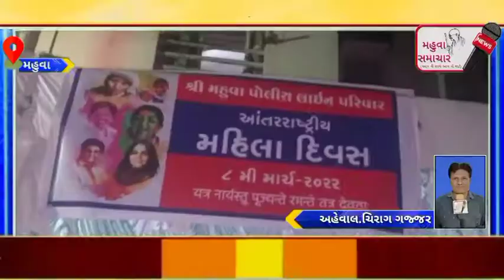મહિલા સશક્તિકરણ દિવસ ની ઉજવણી મહુવા પોલીસ લાઈન દ્વારા કરવામાં આવી.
*સંસ્થાપક:-નટુભાઈ ગજ્જર*
*બ્યુરો ચીફ:-ચિરાગ ગજ્જર*
*એન્કર:-પરેશ ચૌહાણ*
*મેનેજર. રાજેશ બોરાણા
*એડિટિંગ:-મયુર ગજ્જર અમદાવાદ*

I'm on Instagram as @mahuvasamachar. Install the app to follow my photos and videos.

wattsap:-
chirag gajjar...6356195784